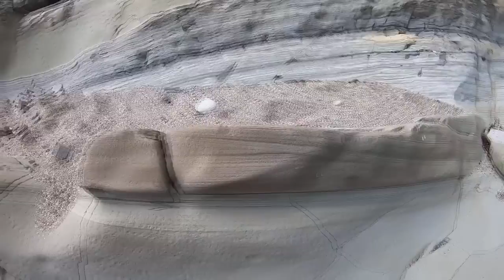Man Discovers More Rocks, And Thinks It's The Remains Of Godzilla's Brother | Pseudoscientist #11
Continuing the journey through pseudoscience, we have someone who believes that all the rocks he finds were part of giant creatures. How these creatures managed to even exist, is never explained, but he says that geologists are wrong, so he must be right!

$50 Patrons:
Hugh Jarsz
M.C.Nutkin
SHaKie
Jett Alone
Nathaniel Muller
Vermont1777

$20 Patrons:
Wolfie
Morrie
Graymore Ghost
KidVicious
Sacha Campbell
Kitten McKitten (from Kitten Town)
Craig D'Amelio
Nurthen Thurmpson

$10 Patrons:
What Jesus
FTFE
MCToon
Richard Wilkin
Chuck Floyd
FactorOfTwo

$5 Patrons:
Simon D.
Betsy Klein
Nowpinion
Steven De Bock
Stephen Litten
Steve Aldridge
William Foley
Felicity Ellis
KilianP
Steve Plegge
Gerard O'Reilly
Toby Inkster
Stewart Chant
Chris Holmes
Connor Jarnagin
Dreffed
David Busuttil
Claire S. Bear
Mike Phillips